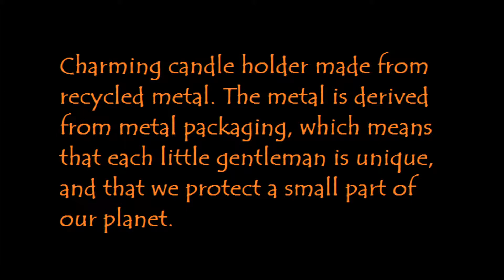valonkantaja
intialainen kierrätysmetallista tehty valonkantaja eli lämpökynttilää kämmenillään pitävä peltiukko